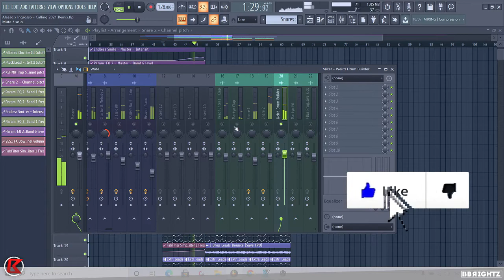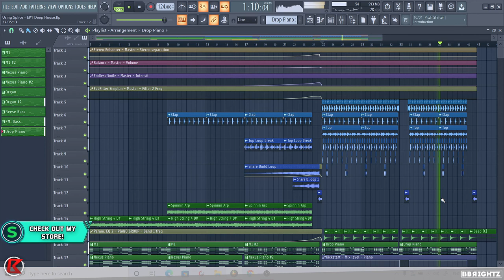2022 Piano House FREE Template | FL Studio 20 FLP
What's good, last week I made a song using Splice. I decided to give it out for free, enjoy.